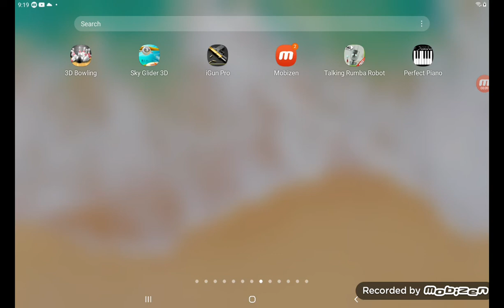Cameron73 you impostor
Cameron 73u Imposter Cameron 73 new impostor Cameron 73u Imposter Cameron 73u imposter